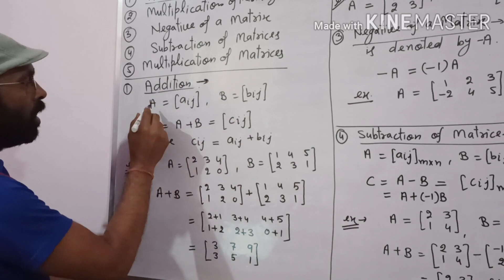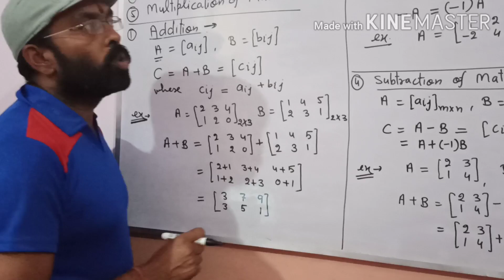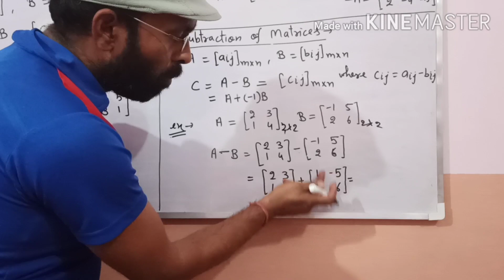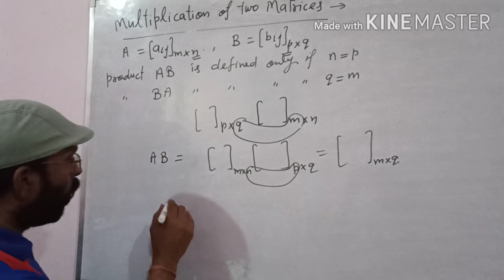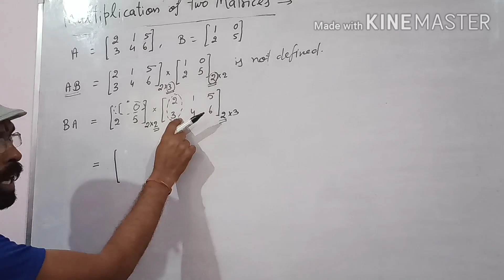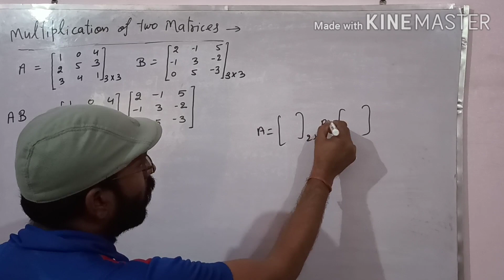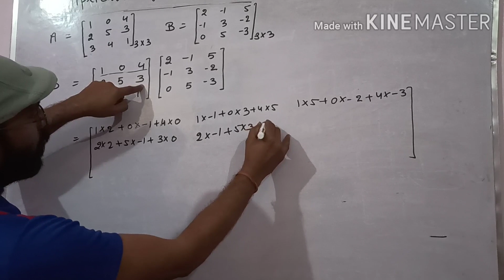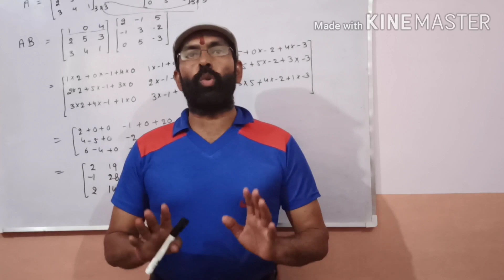Operations on Matrices XII Maths by Rajeshwar Chauhan- Best Maths Teacher in Noida.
Hello friends, Myself Rajeshwar Chauhan, a Post Graduate in Mathematics (M.Sc.) and Education (M.Ed.). I have more than 25 years of teaching experience. Presently I am teaching in Maharishi Vidya Mandir, Maharishi Nagar Noida as PGT Mathematics and also I am the HOD of Mathematics Department in this School. I have already taken 200+ batches in this time period. Mathematics by me is a unique approach to enable students to learn Mathematics in a clear, direct, easily understandable and logical manner with a goal to make the study of Mathematics as stimulating interesting and relevant as possible. In this channel I will teach you Maths class 12 in very easy way. I will discuss the new and easy techniques to learn Mathematics. I promise you that you don't have any fear after watching my video lectures. I will also solve all your problems related to Maths up to class 12 and exam related doubts and problems.